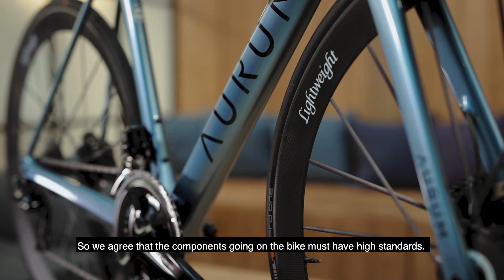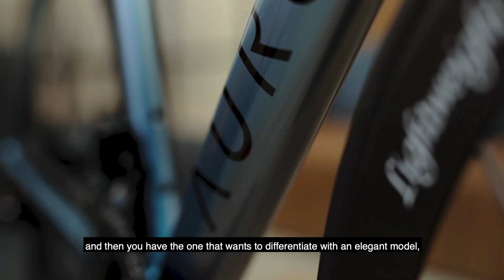Alberto CONTADOR & Ivan BASSO introduce AURUM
Alberto CONTADOR & Ivan BASSO introduce AURUM Magma

Both with multiple Grand Tour wins and success in many other professional road races – from U23 Worlds wins to victories in WorldTour stage races, national championships and beyond – Alberto Contador and Ivan Basso have the experience of racing and riding performance road bikes like few others.